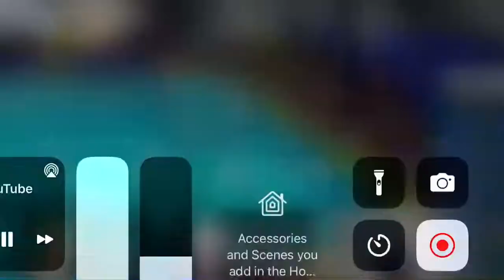2022 Provincials Paige’s regional medley relay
3rd place.  Paige swims breaststroke